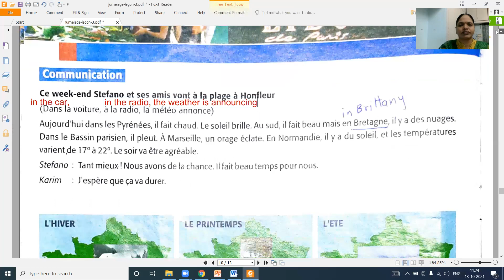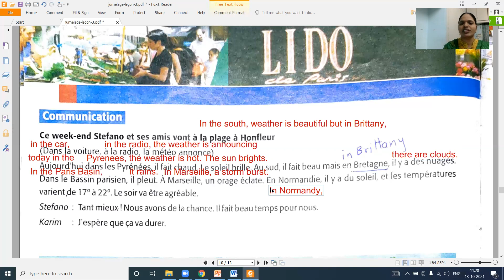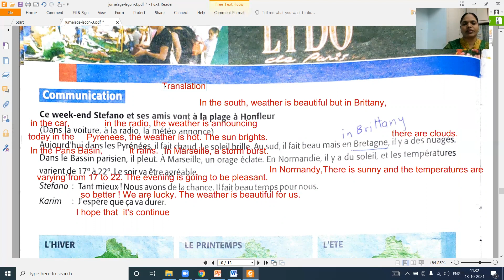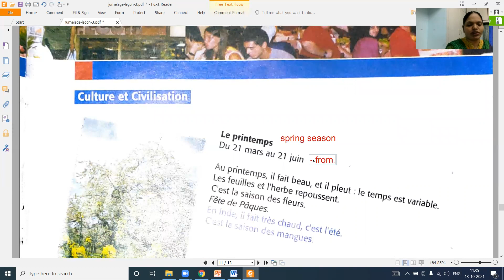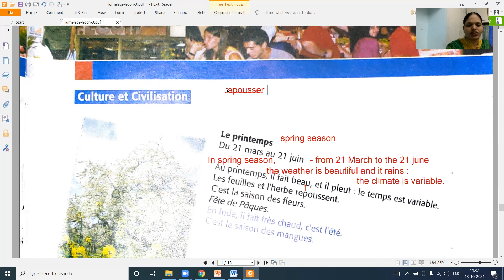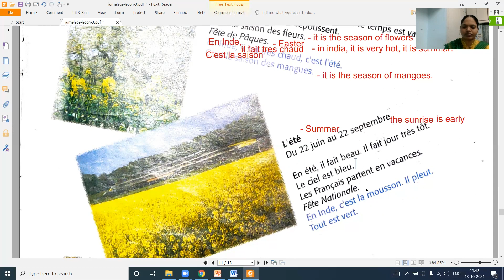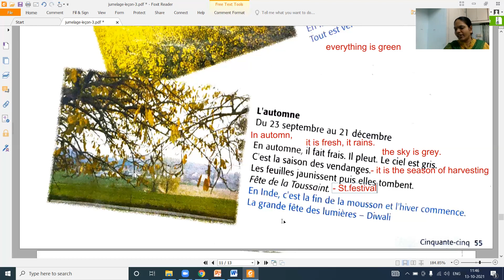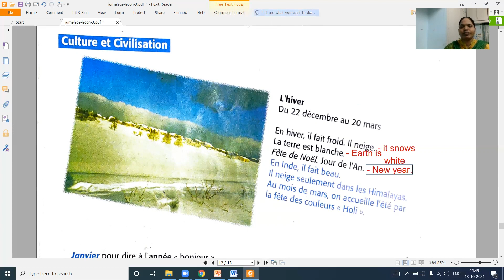Leçon-3 - Une Randonnée – Part-6 - Jumelage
TODAY'S LESSON SUMMARY: In this video, you will learn Leçon-3 - Une Randonnée – Part-6 - Jumelage Textbook in French.
This video is very helpful for basic French  learners who is studying French as second language in Telengana and Andhra Pradesh. Watch the video and let us know your opinions, suggestions etc. through your valuable comments.
Get in touch with us for online/offline French classes: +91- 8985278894.
Classes offered:
Translation and dubbing in French to English, telugu, hindi  Vice Versa.